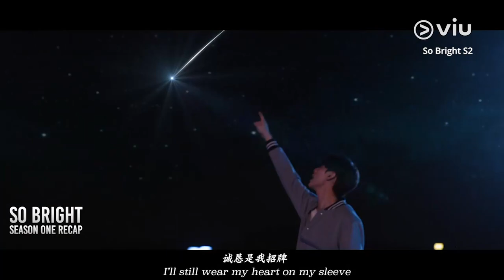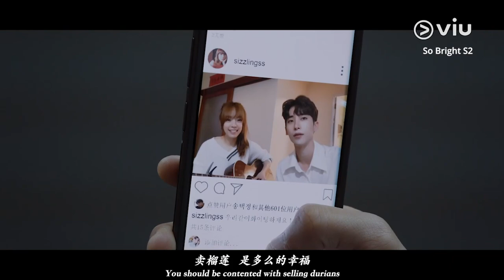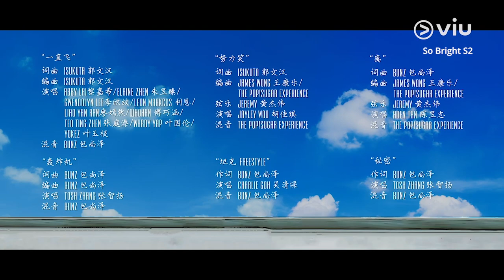Locked Outside | So Bright 2 EP1 [ENG SUBS]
Catch Aden Tan, Jannassa Neo, Jayley Woo & Tosh Zhang in So Bright 2, a local Singaporean musical web series exclusively on Viu!

Try Viu Premium for free to enjoy unlimited downloads for offline viewing while on the go!